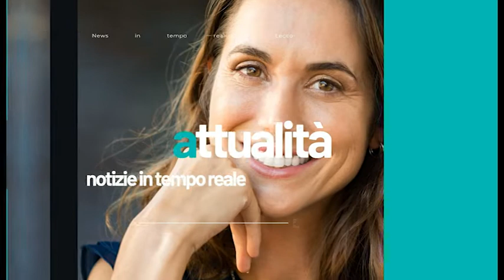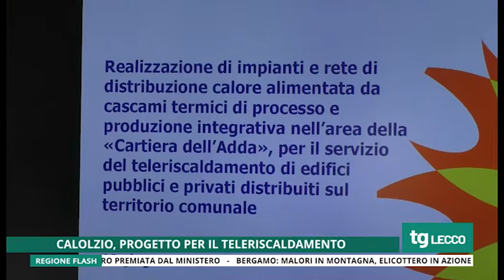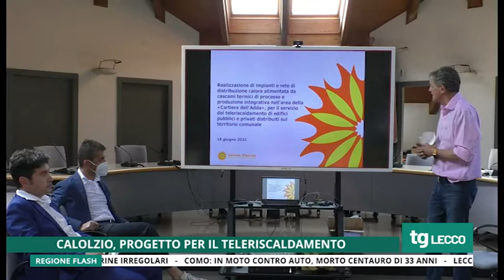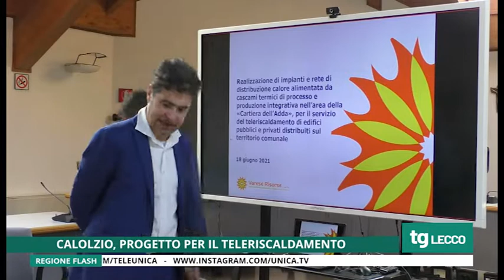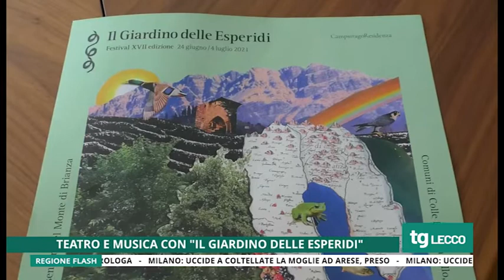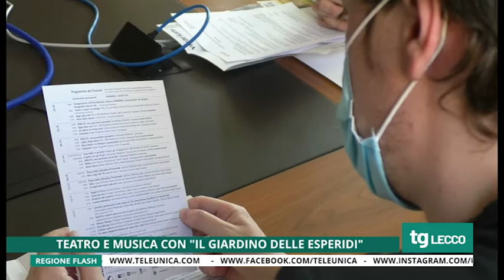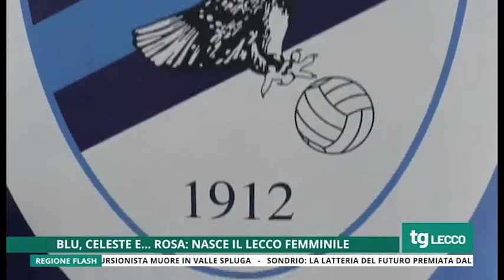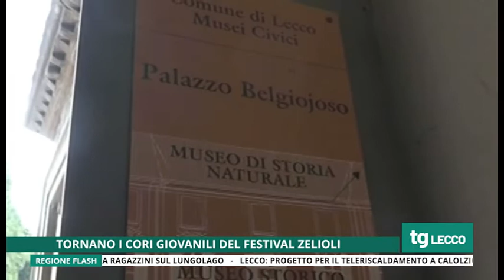Tg Unica Lecco 19/06/2021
Tg Unica Lecco del 19 Giugno 2021